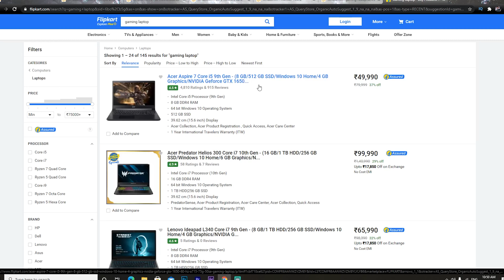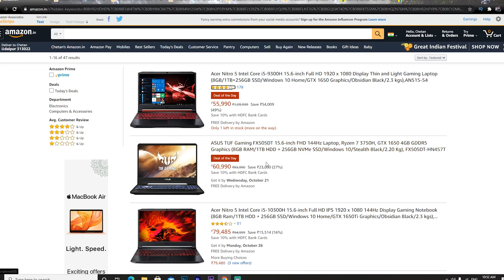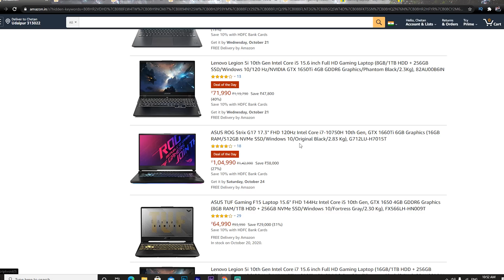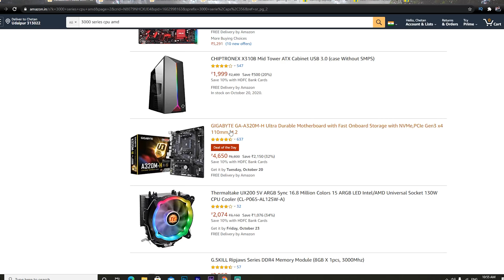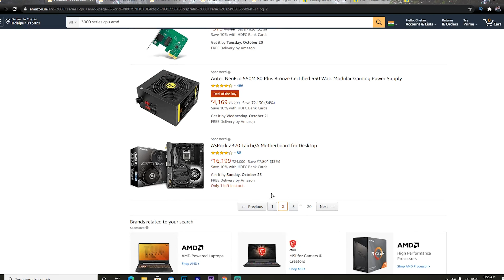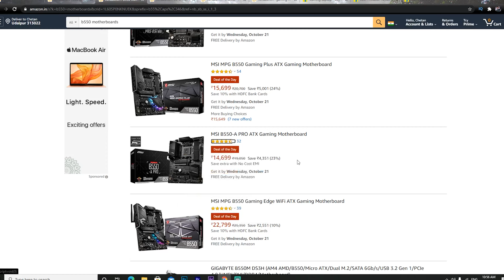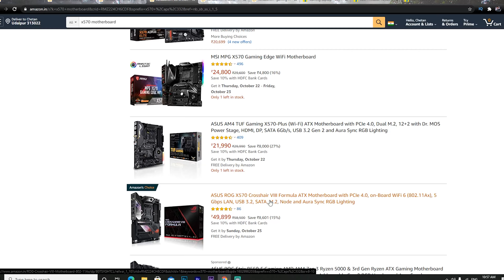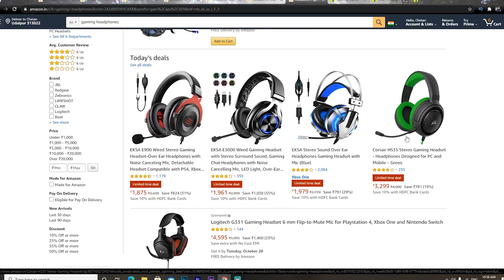Amazon Great Indian Sale 2020 | Flipkart Big Billion days | Best Deals on Gaming Laptop & Pc Parts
Hey Guys.

In this video i shows the best deals on amazon and flipkart availble on festival sale make sure u check out full video and find your deals..

Music Credits -

Grab All The Best Deals From Here -

Best Deals On Gaming Monitors -

1. LG 22MP68VQ

2. LG 22 INCH

3. AOPEN ACER

4. ACER KG241QP

5. ACER 165HRZ

6. G SYNC LG ULTRA GEAR

7. 2K 144HRZ

BEAST DEALS ON MOTHERBOARDS -

1.  GIGABYTE B550

2. MSI B550

3. MSI MAG

4 . MSI MPG

5. MSI MAG X570

6. MSI X570 A PRO

7. B450

BEST DEALS ON RAM -

1. ACER NITRO 5

2. ASUS TUF FX505

3. HP

amazon great india fesitval 2020
flipkart big billions days
best deals on pc parts
best gaming laptop in amazon sale 2020

techknightindia